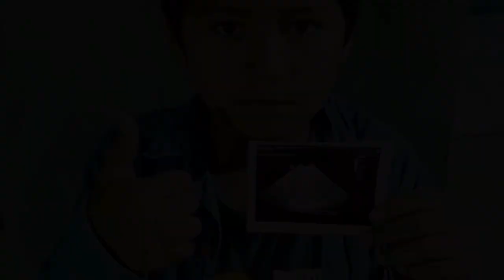En memoria de Alessandro.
Alessandro Tueros Luyo
Fuiste un niño ejemplar, un gran guerrero 💪🏻 que luchó hasta el final. Te recordaremos por tu coraje, tu carisma, tu alegría y tú bondad. Por supuesto que nos bo veremos a ver 🙂